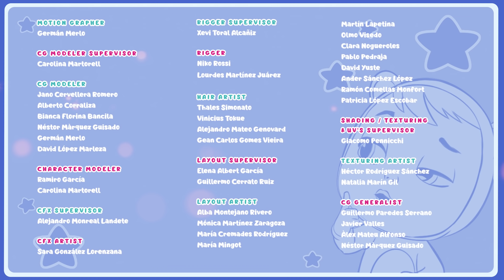🤪💧 LE JELLIES: PRENDIAMOLE TUTTE! 💧🤪 TUTTI FRUTTI 🍉 CRY BABIES 💧 MAGIC TEARS 💕 CARTONI ANIMATI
✨ NUOVO EPISODIO! ✨ delle 👶 Cry Babies Magic Tears! 💧

🤪💧 Le gelatine sono così dispettose che stanno mettendo a soqquadro la Valle! I Cry Babies cercano disperatamente di acciuffarle, ma non è facile! Provano a catturarle in molti modi: con la marmellata di Coney, con gli acchiappafarfalle... fino a quando non hanno la meravigliosa idea di usare un'aspirapolvere. Riusciranno i Cry Babies ad acchiappare tutte le gelatine e riportarle nella Baia di Tutti Frutti? 💧🤪